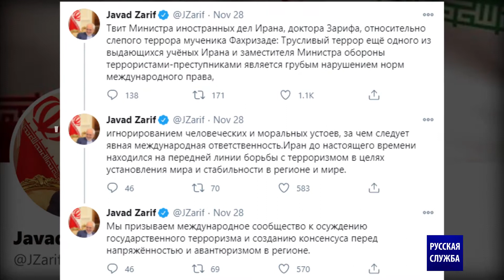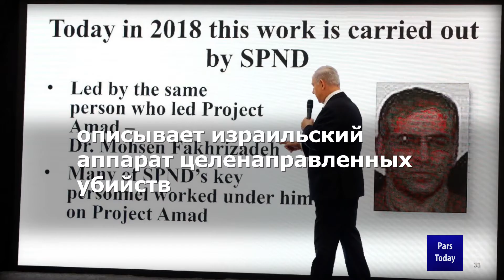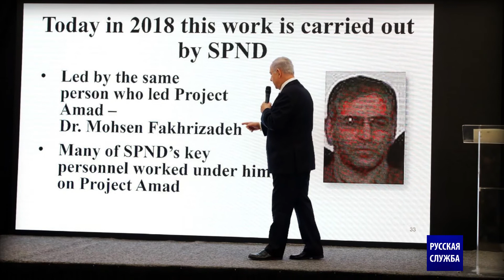Смерть иранского ученого - лишь последнее в длинной череде нападений, в которых обвиняют Израиль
В Израиле имеется долгая история ликвидации научной элиты по всему миру. Смерть мусульманских ученых обращает внимание на израильский Моссад.